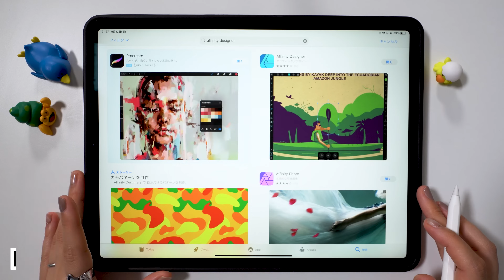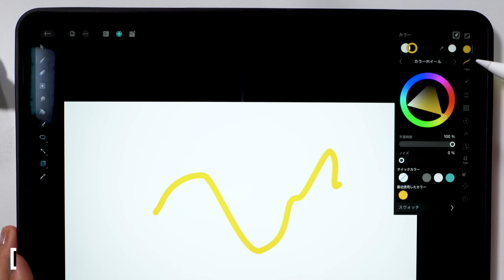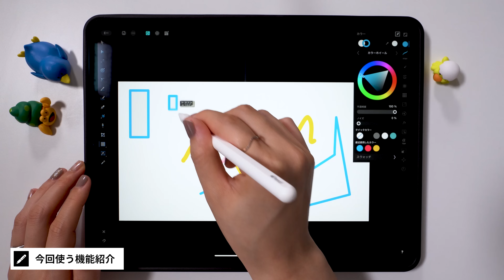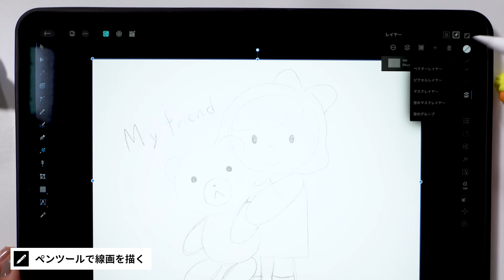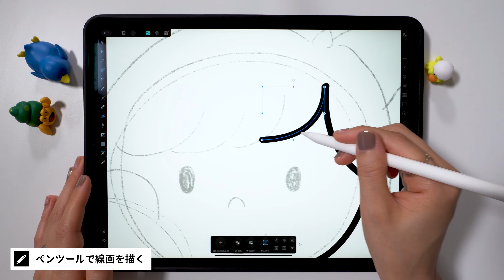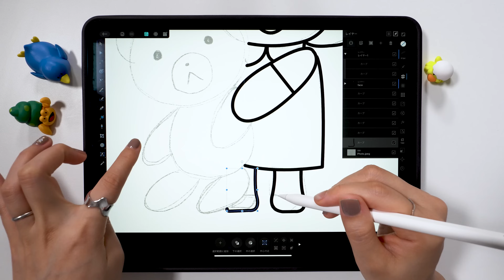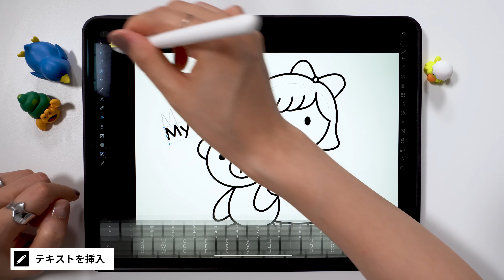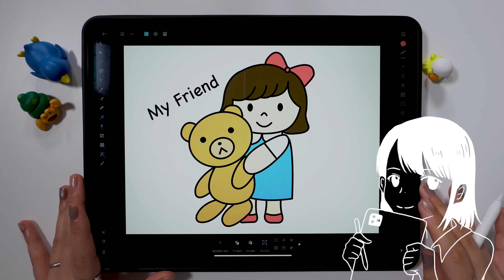【Affinity Designer】初心者でも描ける！入門講座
今回は視聴者さんからのリクエストにお応えして、
「Affinity Designer」の基本的な使い方を紹介します！

初心者の方向けの入門講座なので
ぜひ動画を観ながらアプリを触ってみてください♪
アプリの購入を迷ってる方の参考にもなるかもです。

目次
00:00 今日はAffinity Designerを紹介するぞ
00:17 Affinity Designerって？
00:58 アプリ起動／キャンバス設定
01:43 ベクトルモードの特徴
02:48 ピクセルモードの特徴
03:46 今回使う機能紹介
05:55 下書きを準備／アプリ：Procreate
06:11 キャンバス設定
06:27 下書きを配置
06:55 ペンツールで線画を描く
09:37 グループにまとめる
11:15 図形ツールで線画を描く
12:37 テキストを挿入
13:28 ピクセルモードで色を塗る
14:57 完成！

■ ガジェットチャンネルはこちら
□ Pukutomo / ガジェット好きデザイナー

■ オリジナルグッズはこちら

□ SONY α6400